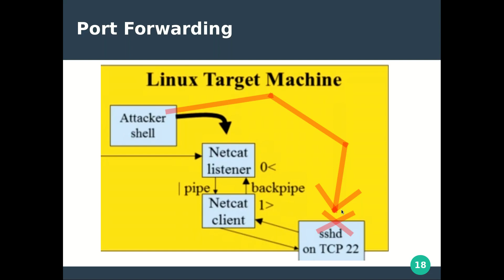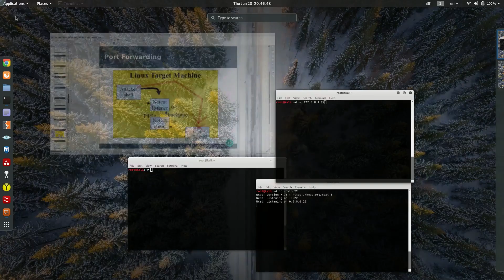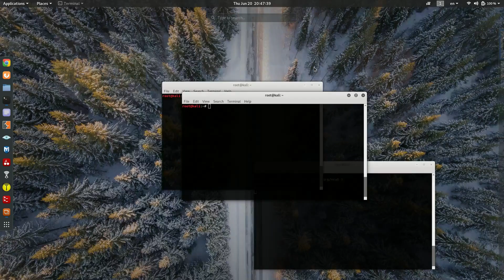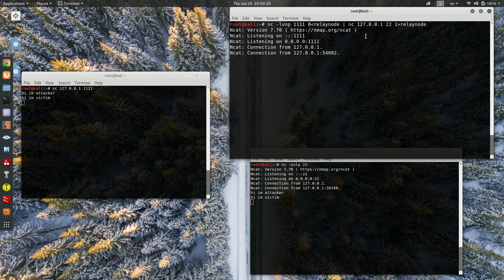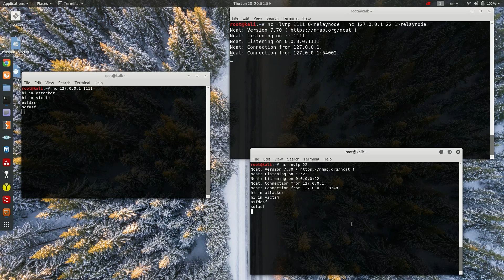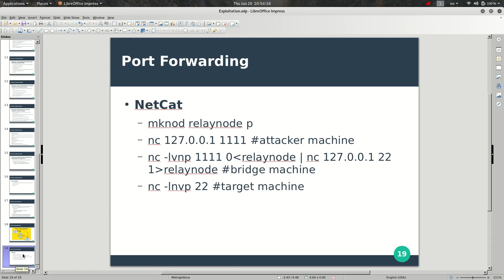29- Port Forwarding